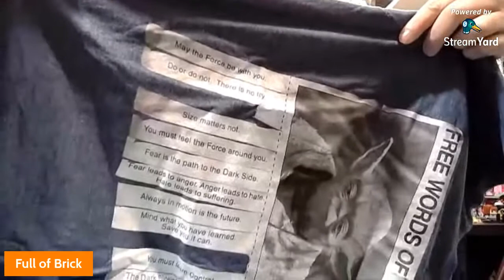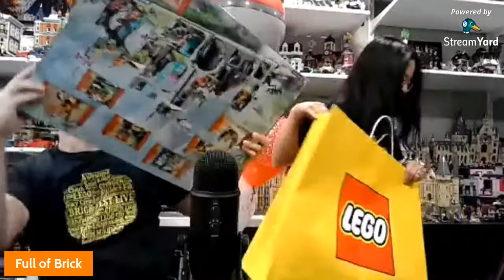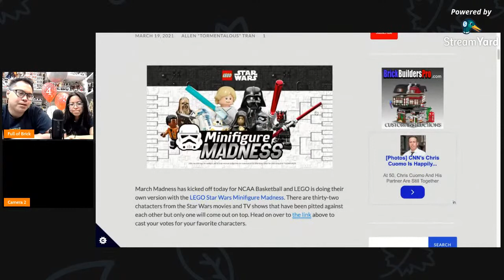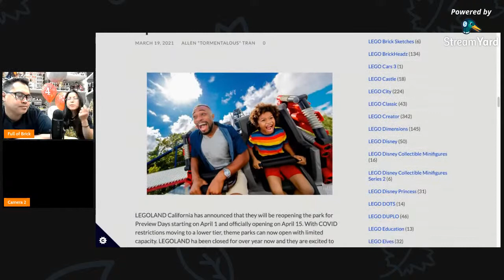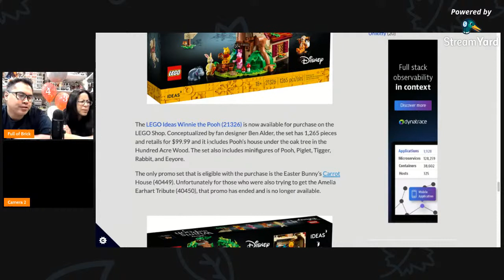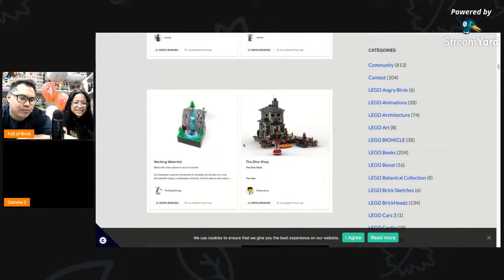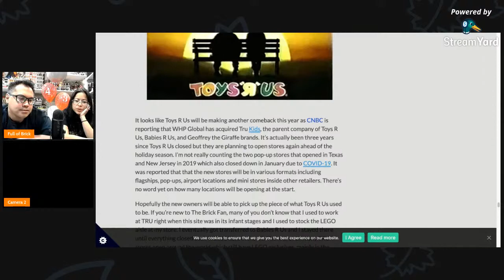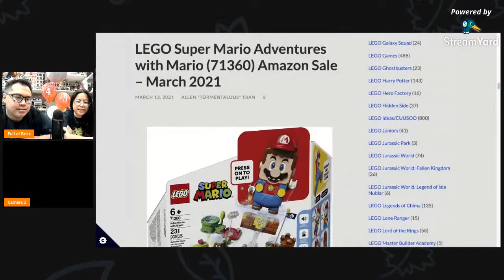Full of Brick Lego Livestream - S2, E13 - Mar 20/21 - BIRTHDAY STREAM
Nik & Maria discuss their week in Lego in their Full of Brick Lego Live Stream.

Even if we are currently not doing a Lego Livestream right now.  You can still rewatch this Lego Livestream on another day, while building your Lego

Episode 110